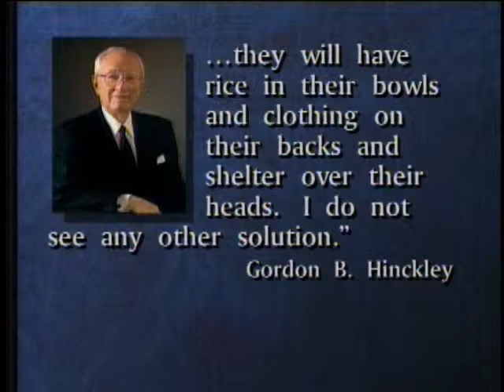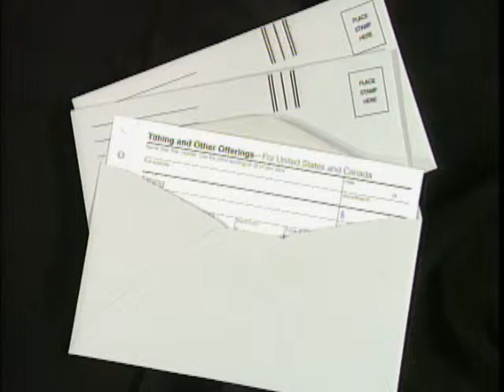Opening the Windows of Heaven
James E. Faust - Tithing is a principle that is fundamental to the personal happiness and well-being of the Church members worldwide, both rich and poor.